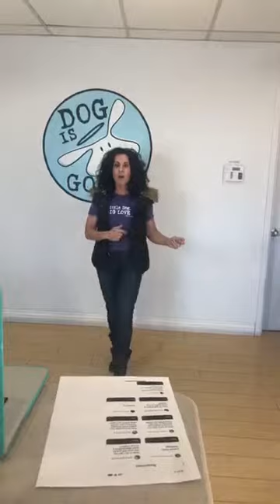The Dog is Good Lifestyle Show: Tips and Tricks on How to Train Your Pup Season 3 Episode 3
We have a super exciting episode of The Dog is Good Lifestyle Show where we are bringing in a PUPPY that Gila will train

Season 3, Episode 3: Gain some great tips and tricks on how to train your pup, from our CEO herself ☺️